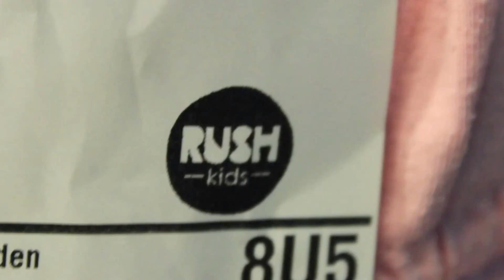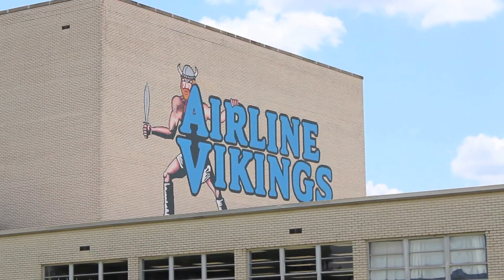Maddie Eaves - Louisiana's Homecoming Queen